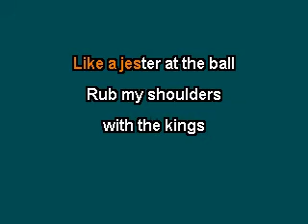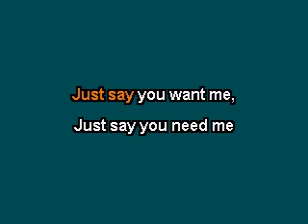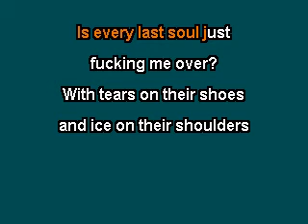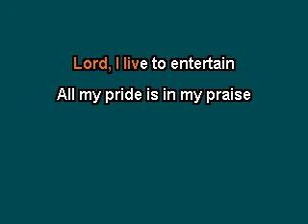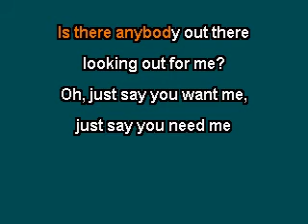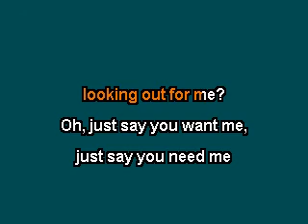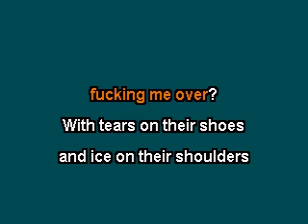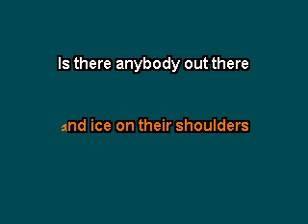Badflower- The Jester [Karaoke Version]